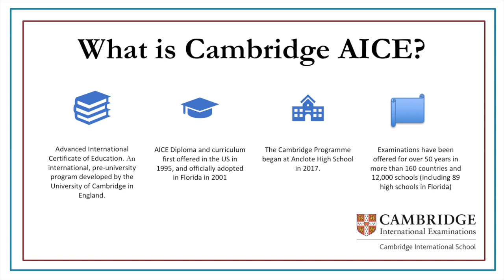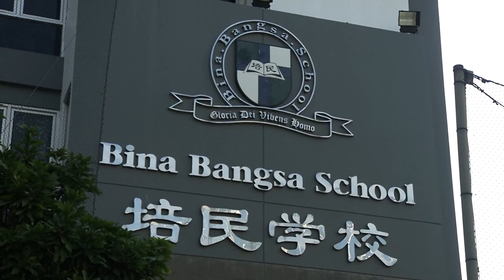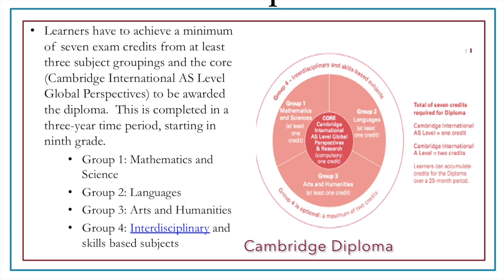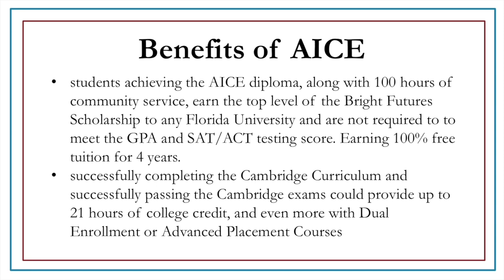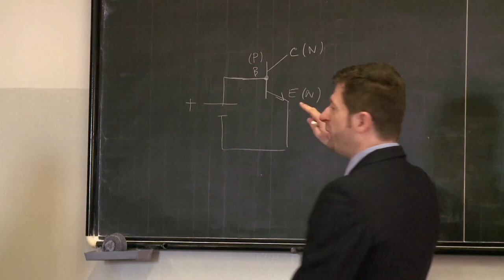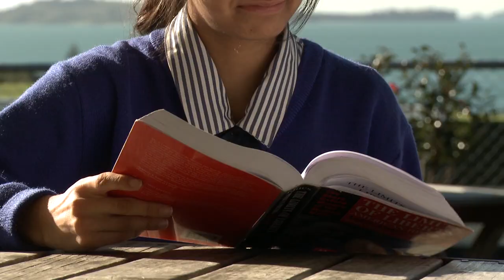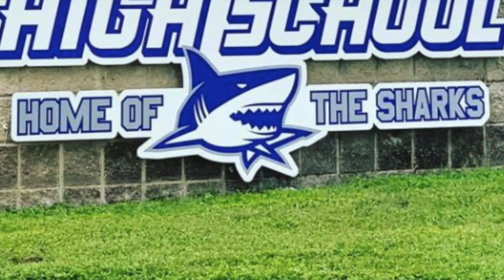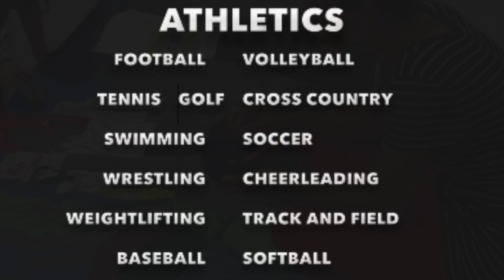AHS Cambridge Expo Video 21-22